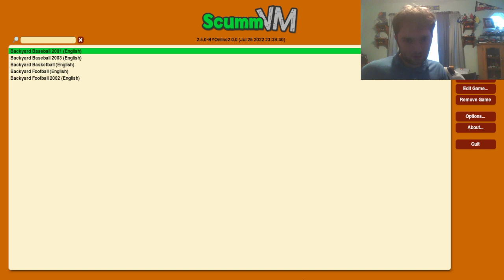rBBL Season 10 Week 11|Twins vs. Astros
This time out, the Twins head to Tin Can Alley looking to stay in the playoff hunt against the Astros!